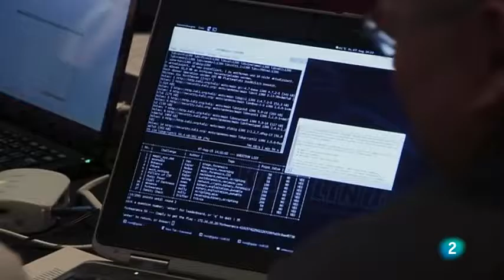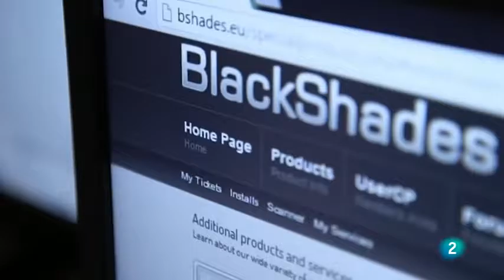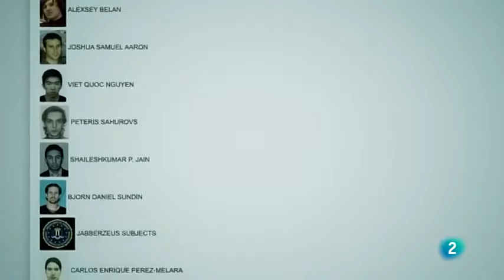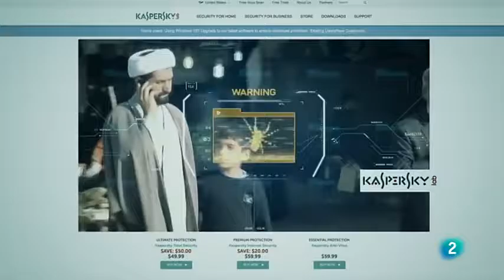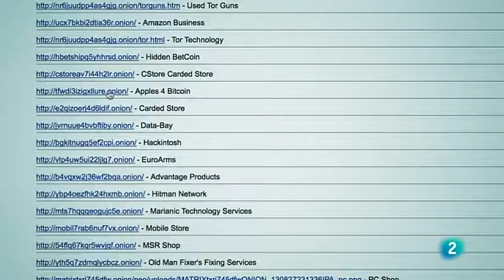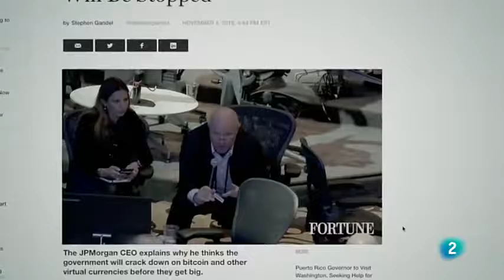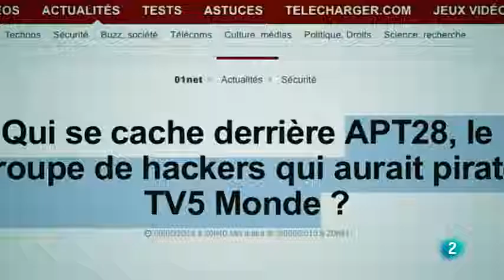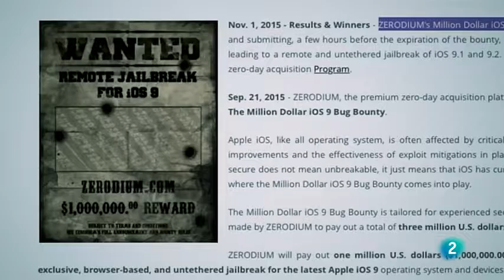hackers ciberneticos documental YouTube 2